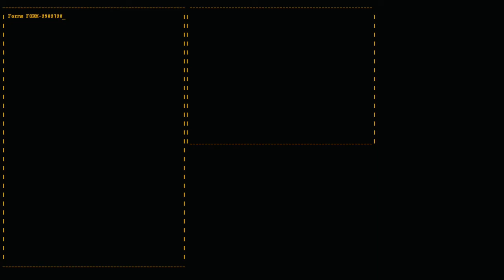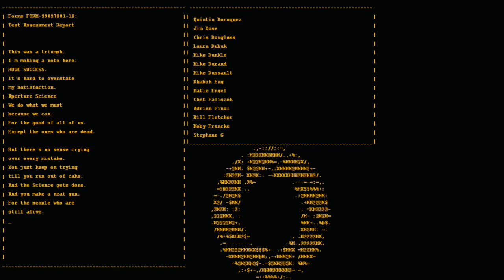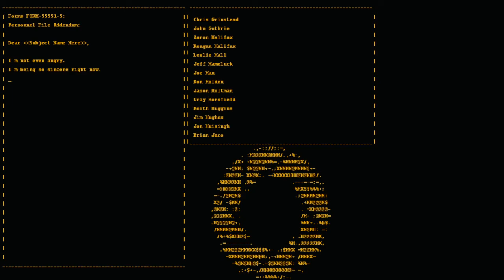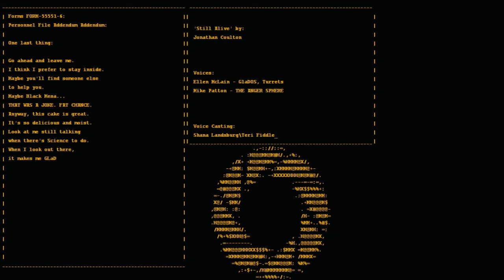Game Manes - Portal PART 2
Game Manes Portal Twitch livestream 11/14/2020
Was copyright struck with the song at the credits so I had to have it muted at that point, I mentioned a few names I saw in the credits and I think I enjoyed the song